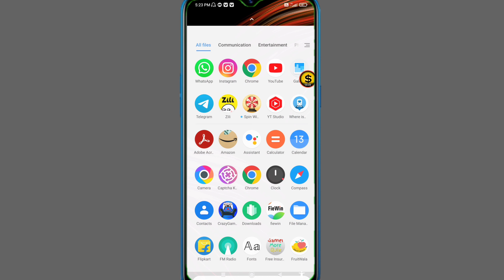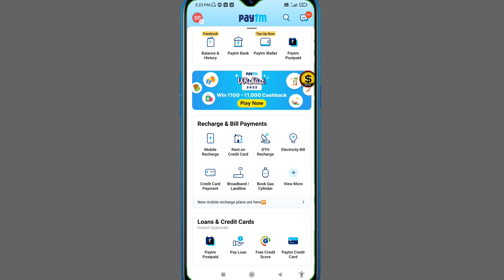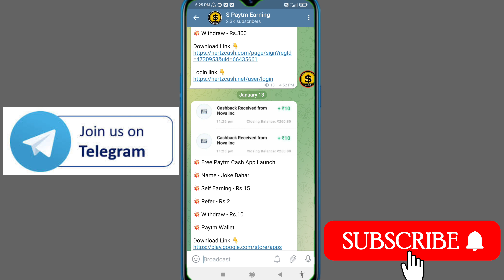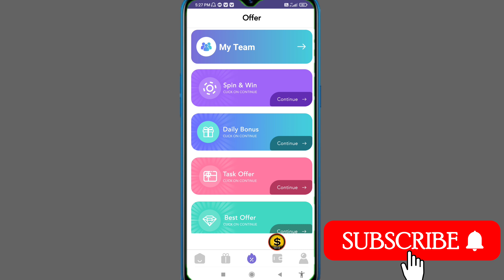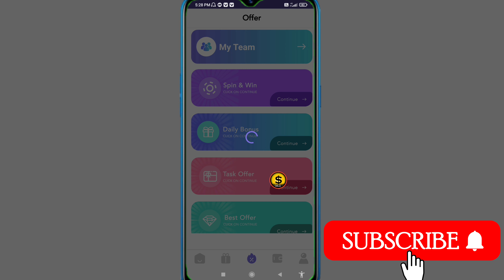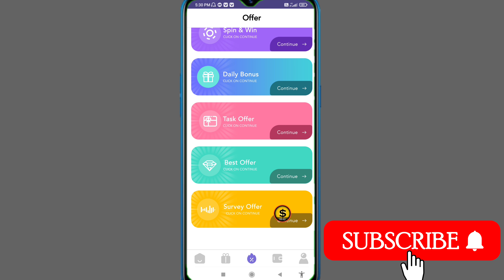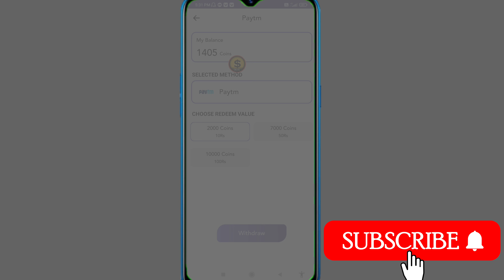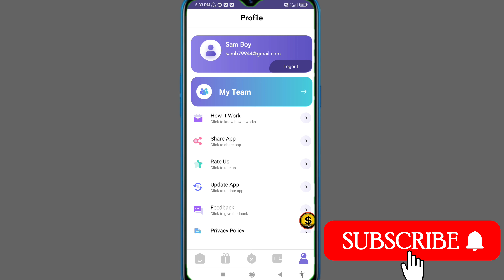Jokes Bahar App Se Paise Kaise Kamaye | Jokes Bahar App Payment Proof | Paytm App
Jokes Bahar

jokes bahar app

jokes bahar app se paise kaise kamaye

jokes bahar se paise kaise kamaye

jokes bahar app payment proof

jokes bahar app withdrawal

jokes bahar app withdrawal problem

jokes bahar app real or fake

jokes bahar app se paise kaise nikale

jokes bahar app se paise kaise withdrawal kare

jokes bahar app task problem

how to use jokes bahar app

jokes bahar app trick

jokes bahar app unlimited trick

jokes bahar app refer code

earning app

paytm cash

2022 New Paytm Cash Earning App | ₹10 + ₹10  Free Paytm Cash | Best Earning Apps Paytm 2022 With Instant Redeem